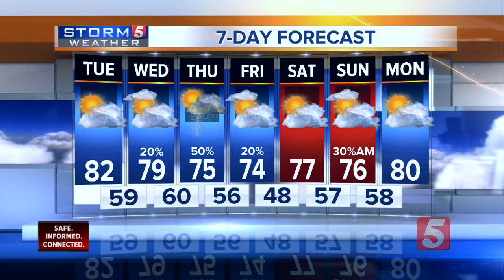NewsChannel 5 Latest Headlines | April 22, 10pm